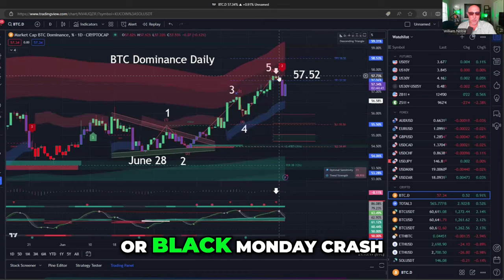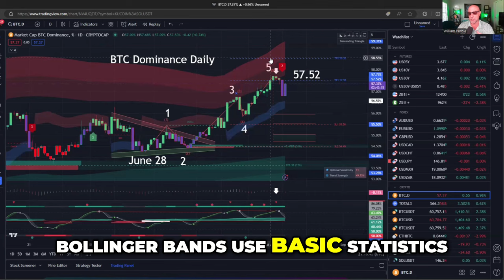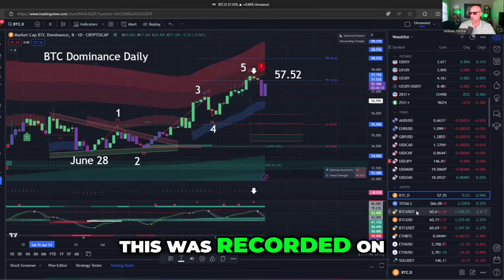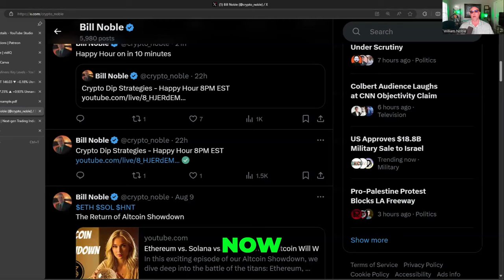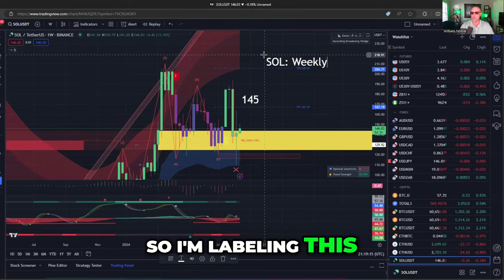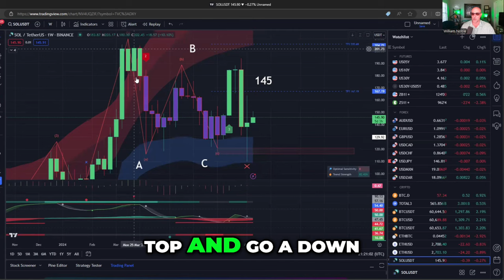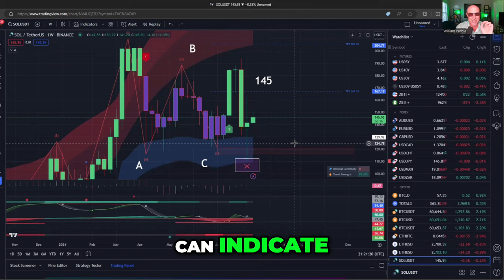Solana DOMINATES Bitcoin! Alt Season Analysis with LUX Algo [2024]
●▬▬▬▬Socials▬▬▬▬●